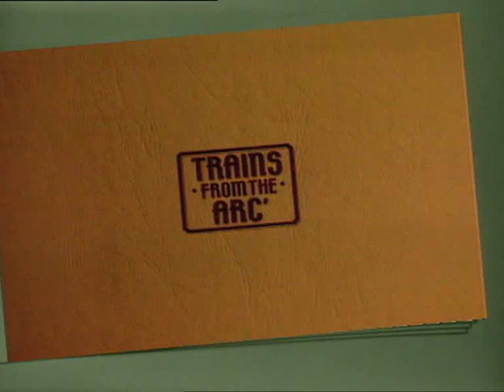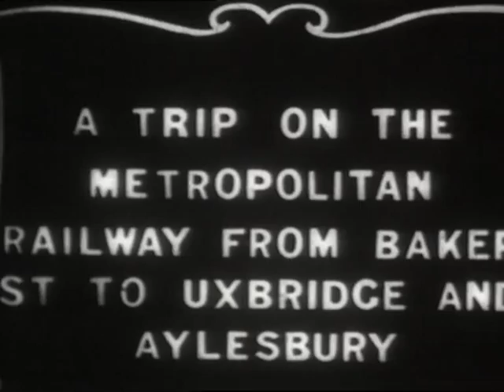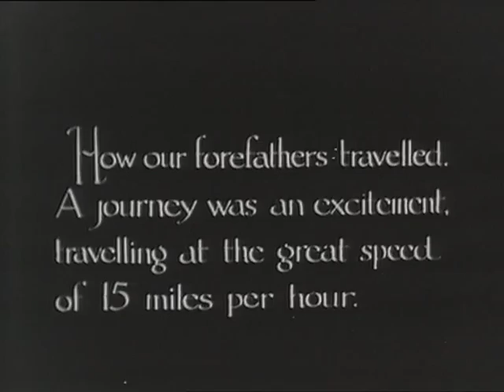Trains from the Arc' preview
for railway archive productions in this case going right back to 1895 and the very start of cinematography. Originally three separate video releases, Trains from the Arc' consists of three episodes: Victorian Steam Railways (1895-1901) The Edwardian Scene (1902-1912) and the Pre-Grouping Years (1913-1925). These are all now compiled onto just the one DVD. Great value for just £15! Presented by the late railway film historian John Huntley.